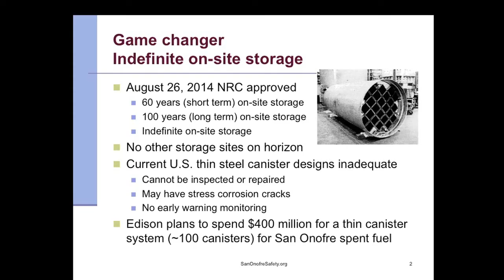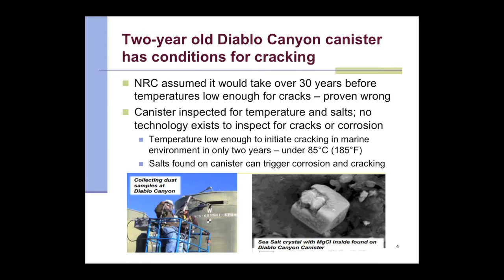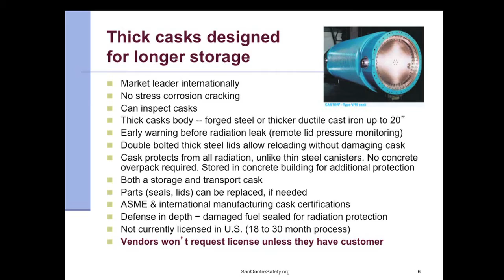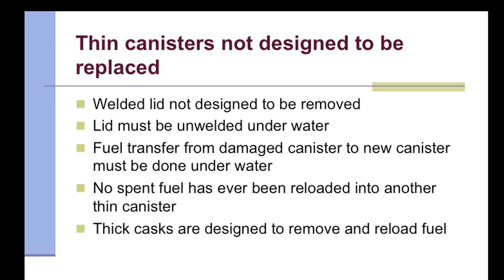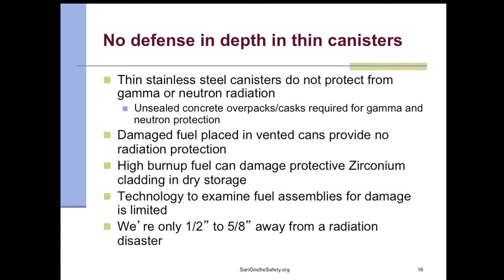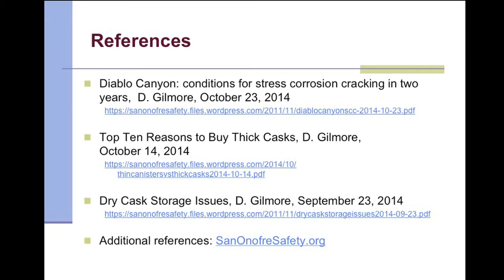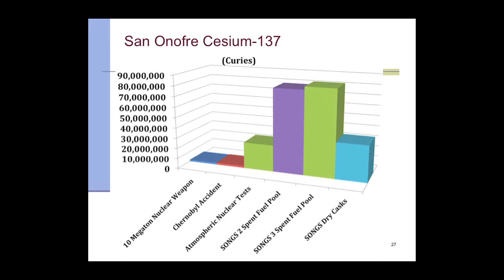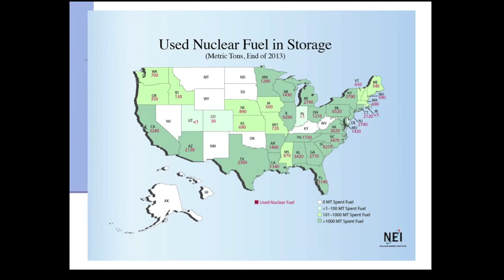Dry Cask Radwaste Storage Issues - Donna Gilmore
This is SanOnofreSafety.org founder Donna Gilmore's presentation to the NRC on dry cask nuclear waste storage issues, delivered by invitation as part of an NRC Regulatory Conference held Nov. 19-20, 2014 in Rockville, Maryland.

Why are the NRC and Southern California Edison favoring inferior, short-lived, thin-walled, unsafe stainless steel canisters to store San Onofre's tons of nuclear waste in a corrosive seaside environment instead of the long-lasting, thick-walled, top-of-the-line technology available?

Gilmore presents a strong case for regulators and utilities to take the lead in setting the highest possible standards for America's growing inventory of radioactive waste that will remain deadly for hundreds of thousands of years longer than human civilization has yet existed.

With no safe long-term storage sites having been found despite over half a century of attempts to find them, Gilmore urges officials not to 'play bureaucratic roulette' with the future of California and the rest of the nation.

cientist: Massive spikes in radioactivity are being hidden from public — Radiation doses around nuclear reactors increase exponentially — It’s a major worry… very, very important — Something must be done (VIDEO)

Nuclear Engineer: Radiation levels “much higher” in areas of Fukushima plume headed to west coast than models show — Radio: Concern “other isotopes” besides cesium to cross Pacific (AUDIO)
Nuclear Expert: “They must be terrified” at South Florida nuke plant; “The damn thing is grinding down” — Gundersen: “Magnitude of what’s going on at St. Lucie is off the charts”; 100 times worse than average

AP: ‘Tritium rain’ to result from disposal of Fukushima contaminated water? Expert: You may be interested to know radioactive rainfall occurs around nuclear plants during normal operations (VIDEO)

Nuclear Expert: “Rods in the spent fuel pool may have melted… breached during the explosions… and their contents may be in contact with groundwater” at Fukushima

Chairman of Oregon Republican Party suggests dropping nuclear waste from airplanes for its health benefits — Wants to put radioactive material from San Onofre into drinking water (VIDEO)

Reuters: Corrosion is weakening Fukushima Unit No. 4 — Concern quake to ‘topple’ bulging structure — Holds 14,000 Hiroshima bombs worth of cesium-137

California’s San Onofre nuclear plant permanently shut down (VIDEO)

U.S. senator reveals “truly shocking” information about California nuclear plant — “Restart of San Onofre reactors is now off the table”

TV: “Unbelievable”… Officials made ‘spoof’ video inside troubled California nuclear plant — “So many safety hazards lieutenants, are you prepared to get us out of our current situation?” (VIDEO)

Gundersen: Breaking news… Officials say U.S. nuclear plant operator “was going to do an experiment on the people of Southern California” — “That’s their words; they said it was an experiment” (AUDIO)

Death Blow? “Complete rejection” of plan to restart ailing California nuclear reactor without public hearing — Plant corroding as it sits idle

Inside Sources: I was there when San Onofre nuclear plant shut down, I wouldn’t trust them to turn it back on — We’re dealing with unknown territory here (VIDEO)

California nuclear plant may be permanently closed

Photo: Masking tape, plastic bags, broomsticks used on leak at U.S. nuclear plant — “We are dealing with unknown territory here which has never been explored before”

Anonymous Insider: “Something grossly wrong” at California nuclear plant — Fears for his safety — Potential reactor meltdown if restarted (VIDEO)

Expert: Report shows California nuclear plant “will progressively destroy itself” — AP: Could breakdown at full power (VIDEO)

Caldicott: California nuclear plant a ‘time bomb’ if restarted — Chance of nuke disaster in U.S. very high… not if, but when (VIDEO)

Fairewinds: *Breaking News* Secret bombshell report released — Confirms Edison knew of major problems at San Onofre nuclear plant

Watch: “Staged Event”? People reportedly given Costco gift cards to attend hearing on San Onofre nuke plant restart (VIDEO)

Investment Banking Firm: Fears of significant delay in restart of San Onofre nuclear plant — Stock downgraded to ‘underperform’

Fairewinds: ***BREAKING NEWS!*** Federal investigation into San Onofre nuclear plant announced